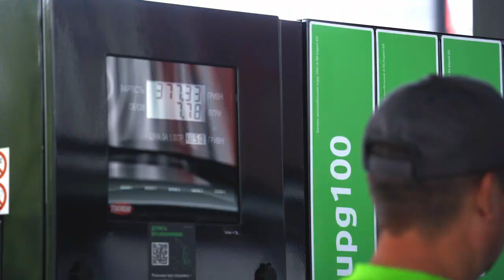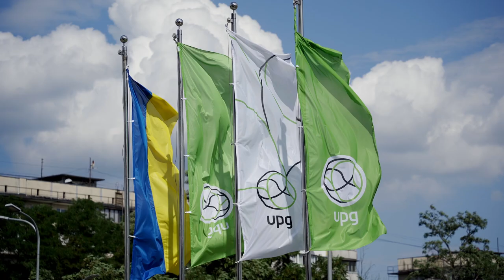Урочисте вручення переможцю суперпризу – авто Volkswagen T-Roc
За умовами акції, з березня цього року водії заправлялися у мережі від 25 л. будь-яким видом пального та збирали слова з літер, які випадали в чеках. Щоб виграти кросовер, потрібно було зібрати слово «АВТО». І Роману це вдалося!